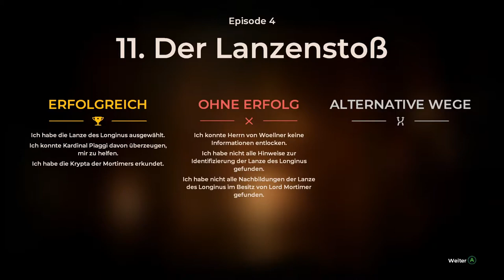The Council #19 Die Gruft unterm Berg